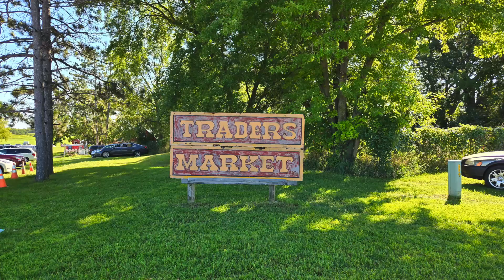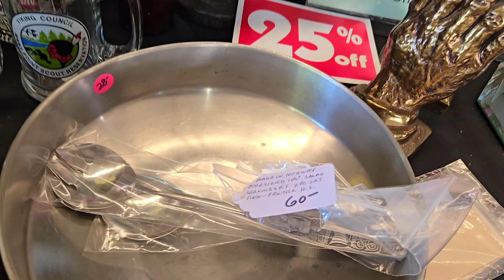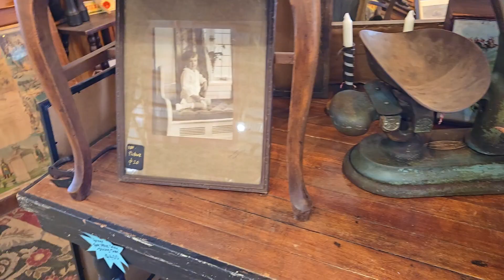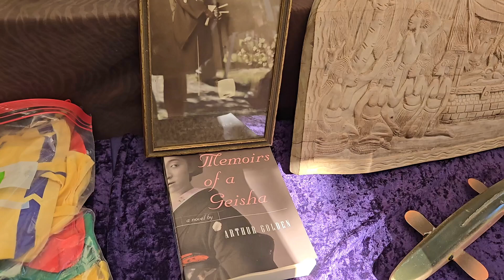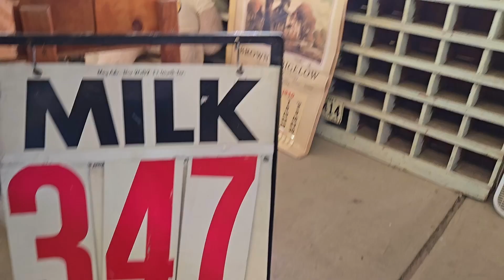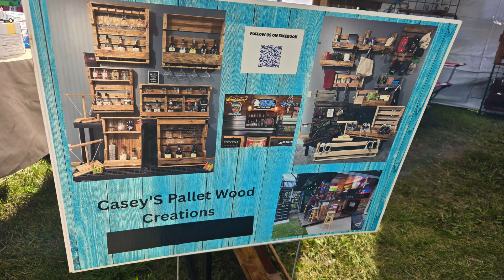Elko Traders Flea Market | Minnesota 2024 (Antiques)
Scott County